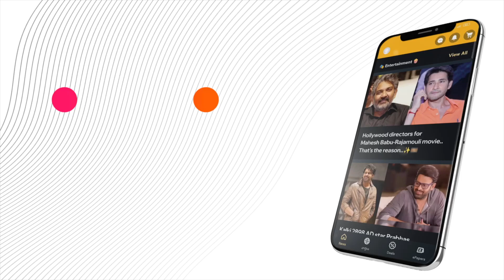BadriNathYatraKicksOff: Massive Preparations Complete for the Sacred Journey Starting May 12!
Get ready for the spiritual journey of a lifetime! 🙏 BadrinathYatra starts May 12th with new paths and helicopter services! Discover all you need to know about the preparations, routes, and exclusive insights. Don't miss out, watch now! 🌟

or Download MediaFx App
on Android